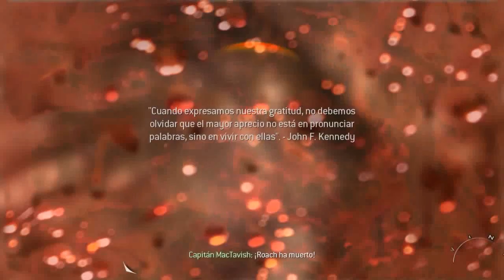Call of Duty Modern Warfare 2 capitulo 7 guerra y mas guerra parte 2